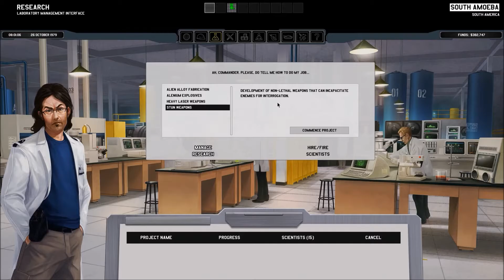The Pacifist Episode (Ep.7) [Xenonauts]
Xenonauts is a global strategy/small squad tactics game heavily inspired by the classic X-Com games.  The goal is to protect the planet from an alien invasion by shooting down UFOs, killing aliens and researching the high-tech goodies they drop.